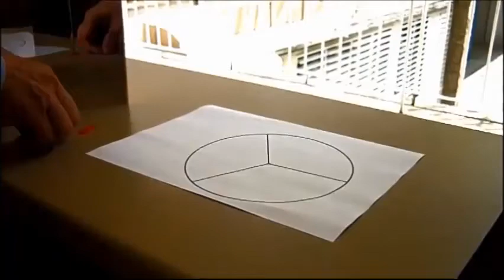Llibre de miralls fraccions